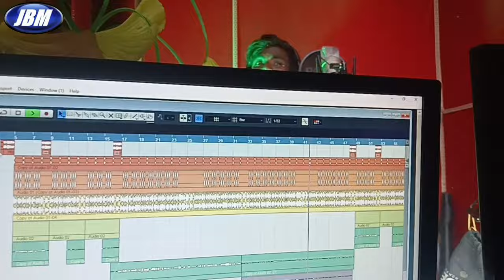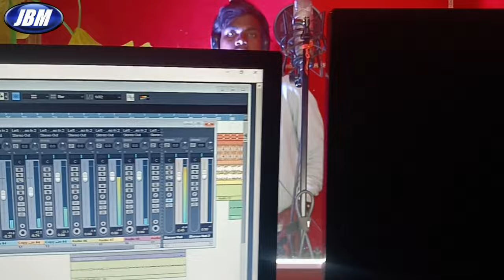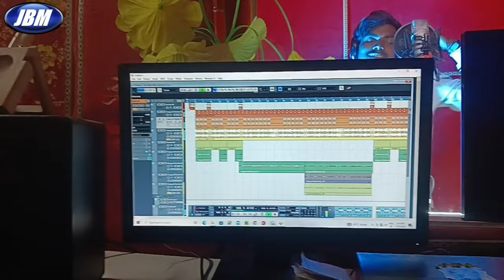Matu basi ho sasurariya/ New holi song rajkumar Ray ke 2024 me supar hit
Rajkumar Rayrajkumar ray ka new songrajkumar ray ka new jhumta songrajkumar ray ka jhumta songTangwa se kat debo geJhakhra baba musicbest songdj viralholiSanju raoashish yadavashish yadav ka gana

New holi song rajkumar Ray//Matu basiho sasurariya/Holigana

✅👉Singer:- Rajkumar Ray

✔✅👉Writer:- Binod Ray tufani

✔✅👉produsar:-  jhakhra baba music

✔✅👉Dirctor:- Binod ray tufani

✔✅👉Sahyogi:- BD Group

✔✅👉contecat...6206495054

✔✅👉ricoding by:- TMS Music Tisri by(chandu rana)

✔✅👉Edit..By Surajkumar Ray

☑ chennal hendal:- binod ray tufani
&:-Hed manger :Binod ray tufani
     (chennal Recovar and channel create canten ID Facebook recover Facebook monetize )(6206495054)

Rajkumar Ray ka new ray ji ke betwa hako ge
maiya ray ji ke betwa hako ge